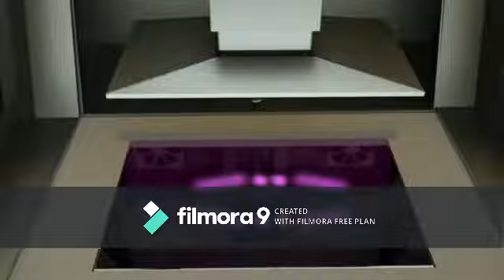New Arrival 3D Printer 405nm 2K Laser 3D Printers LCD Photon UV Resin Light Cure Impressora